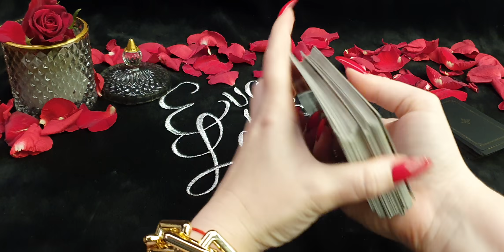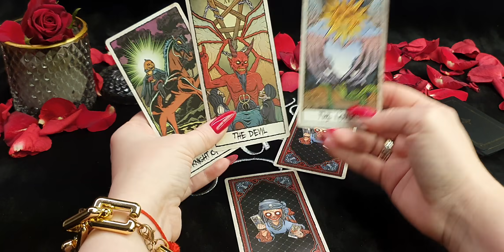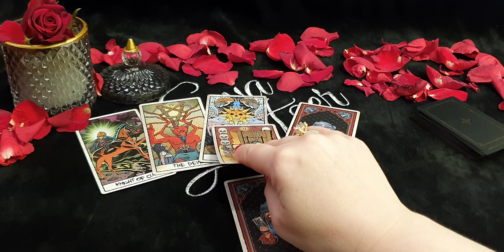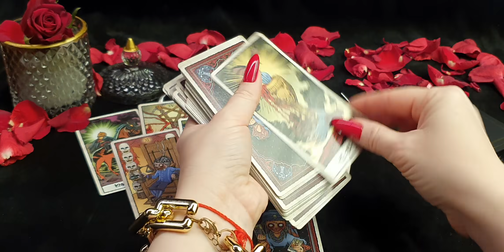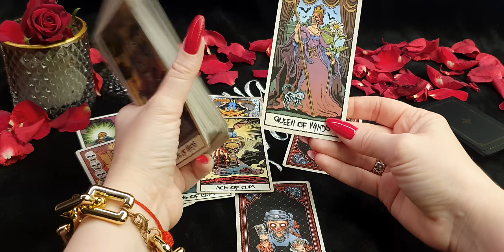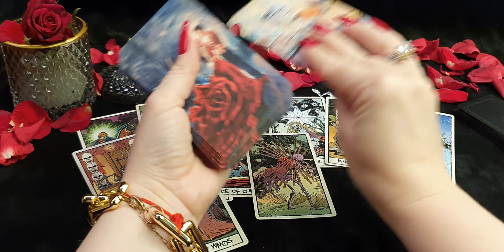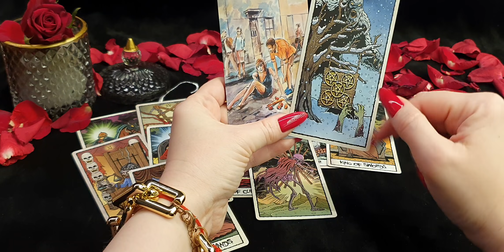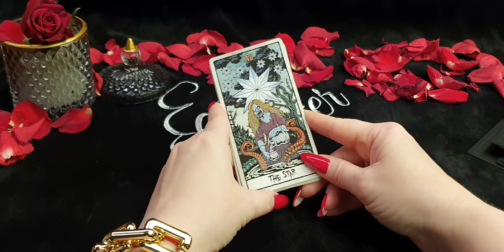ВОДОЛЕЙ. Таро-прогноз от Евы Лехцер с 4 по 10 октября 2021 года